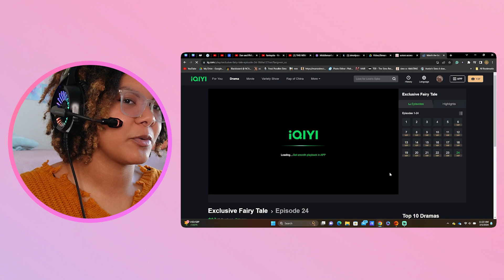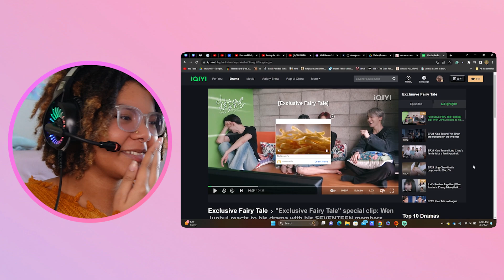THIS IS THE END | Exclusive Fairy Tale Episode 24 CUT REACTION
Here's to the first super-long series on my channel being over!